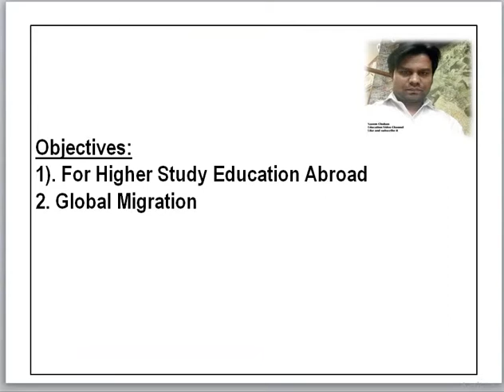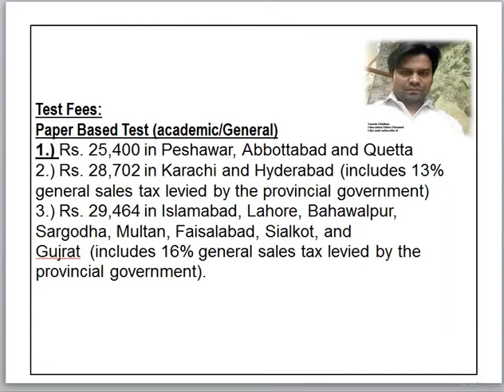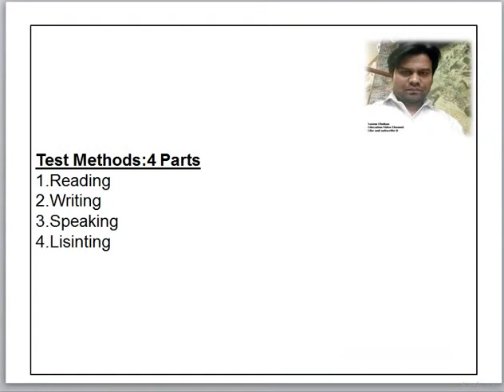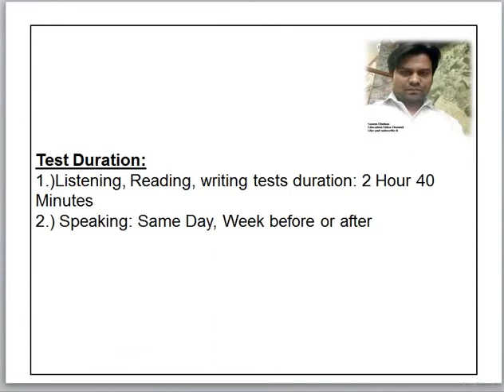IELTS Test Guidelines in Pakistan Urdu/Hindi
IELTS Test Guidelines in Pakistan
Outlines
Introduction
Objectives
Test Types
Test Dates Test
 Fees
Additional Informations
Test Methods
2.Introduction:
1.)IELTS stand for: International English Linguistic Testing System.
2.) English Language Proficiency Test
3.Objectives:
a). For Higher Study Education Abroad
b). Global Migration
4.Test Dates:
a.)Book Your Place Before the Two Month Registration.
b.)Places are Assigned first come and first served basis.
c.) 14 Official Test center across the Pakistan:Pakistan: Islamabad, Abbottabad, Gujrat, Peshawar, Karachi, Hyderabad, Quetta, Lahore, Multan, Bahawalpur, Mirpur, Faisalabad, Sargodha and Sialkot.
d.) Three or four tests per month in Islamabad, Karachi and Lahore.
e.) one test per month in Multan, Faisalabad, Sialkot, Abbottabad, Peshawar, Gujrat, Quetta, Sargodha, Mirpur, Bahawalpur and Hyderabad.
4.Test Fees:Paper Based Test (academic/General)1.) Rs. 25,400 in Peshawar, Abbottabad and Quetta2.) Rs. 28,702 in Karachi and Hyderabad (includes 13% general sales tax levied by the provincial government)3.) Rs. 29,464 in Islamabad, Lahore, Bahawalpur, Sargodha, Multan, Faisalabad, Sialkot, and Gujrat  (includes 16% general sales tax levied by the provincial government).
5.Additional Information:Tests are held on Saturdays and Thursdays. To find out test dates in your area, please contact your nearest IELTS test Centre.2.) A range of native-speaker accents (North American, Australian, New Zealand, British etc.) are used in the Listening test; and all standard varieties of English are accepted in test takers’ written and spoken responses.3.) Results are reported as band scores on a scale from 1 (the lowest) to 9 (the highest).4.)  Over 3 Million Test were Taken Test in the Last Year.5.) More than 1200 Locations and test center In over 140 Countries.6.) Over 10,000 organizations around the world trust and recognize IELTS as a secure, valid and reliable indicator of true-to-life ability to communicate in English for education, immigration and professional accreditation.7.) You need to bring: your ID / identification documenta pencil and a pen (a pencil will be needed for Listening and Reading)an eraser
6.Test Methods:4 Parts1.Reading2.Writing3.Speaking4.Lisinting